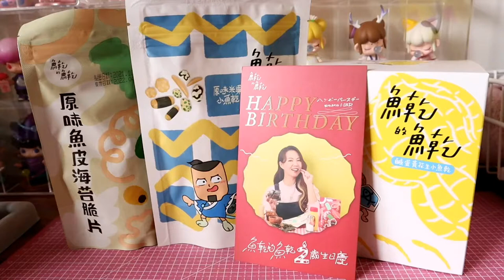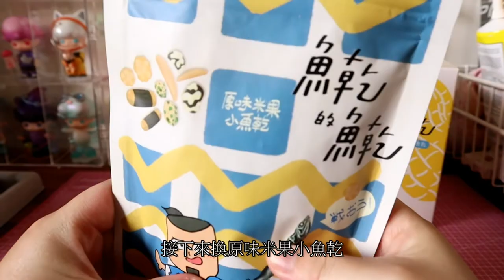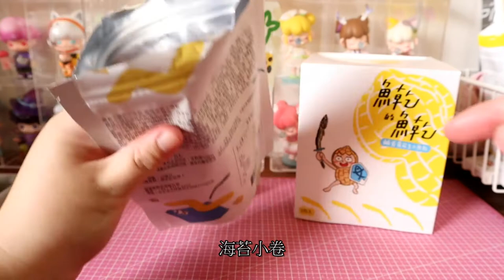ASMR 來吃魚乾的魚乾新出的商品原味魚皮海苔脆片另外還有米果小魚乾、鹹蛋黃花生小魚乾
不定時發佈自己做或在外嚐到的美食 歡迎追蹤!